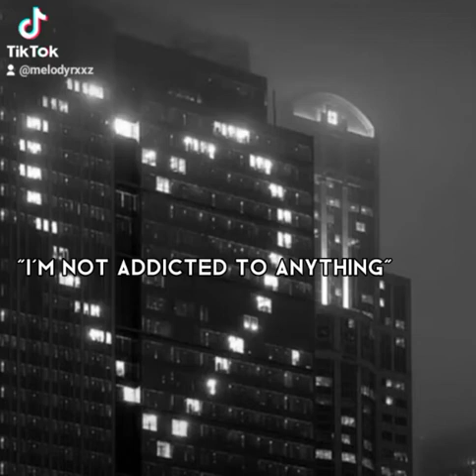Sorry for not uploading:( || •Shinebunny• || My tiktok account